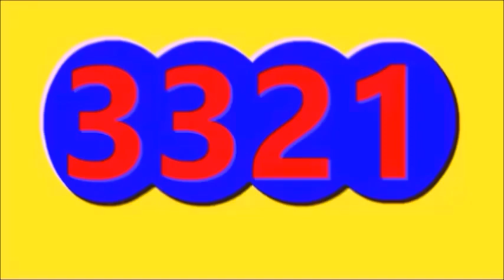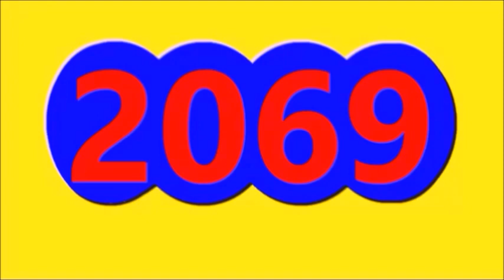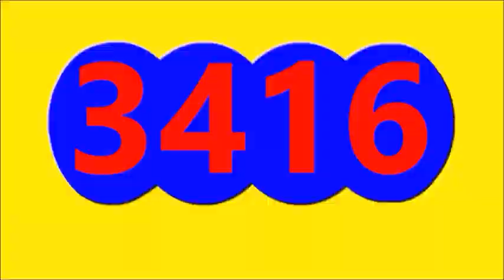Ultimos RESULTADOS SORTEOS DE LOTERIAS Y CHANCES DE ayer anoche VIERNES 11 DE AGOSTO DEL 2023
ULTIMOS RESULTADOS DE LOS CHANCES Y LOTERIAS DEL DIA DE ayer anoche VIERNES 11 DE AGOSTO DEL 2023